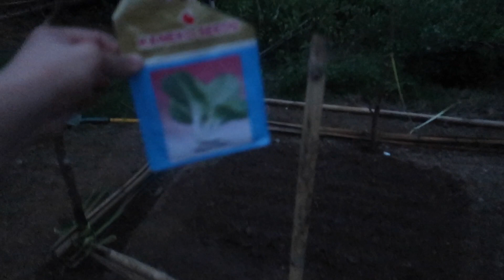Update sa mga Tanim sa Kaingin ni Nini + Nagpunla Kami ng Pechay | BUHAY PROBINSYA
Hello Ka Kabsat👋  ( For better video Quality Please watch in 1080P HD )
Maraming Maraming Salamat po sa inyong lahat sa walang sawang Suporta at pagtitiwala po.sana ay nag enjoy po kayo sa Panunuod, i hope to see you again on my next Video.❤️ Please Don't Forget to LIKE👍  & Subscribe🔔 !

Camera Used: Canon G7x Mark II & Gopro Hero7